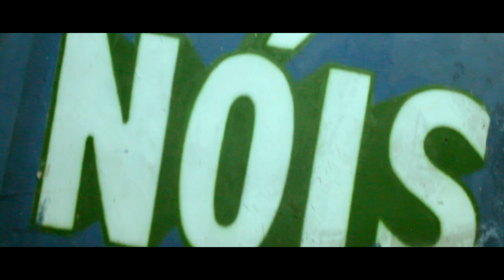(Cypher) Unidos Somos Fortes - Sandro Du Rap _ Mc Kauane _ Mc Letícia _ Boneco Gangster _ Adriano